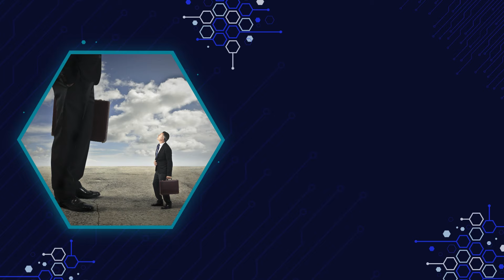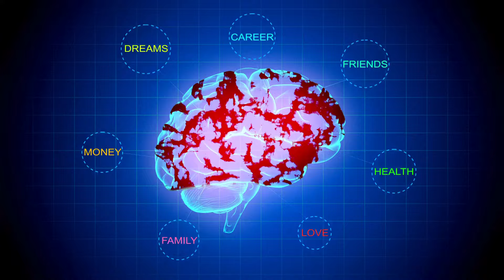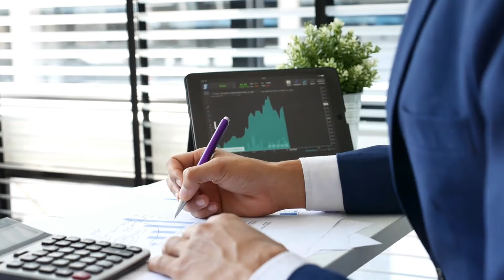Habits must be changed to achieve success | Vijayamantra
A bad habit is a recurring behavior that negatively impacts your life. It's something you do repeatedly, often unconsciously, that hinders your progress, harms your health, or damages your relationships. Bad habits can be as simple as nail-biting or as complex as procrastination or substance abuse.
Vijaya mantra is a motivational channel. It inspires you to achieve success. It explains to you how to achieve success. Contributes to your planning. Leads to a happier life .. Provides the information you need to strengthen your love and relationships. It explains to you many valuable things that are useful for life from Ramayana, Mahabharata, Bhagavad Gita. Chanakya management lessons, success principles followed by our kings. There are many more inspirational stories on this channel.